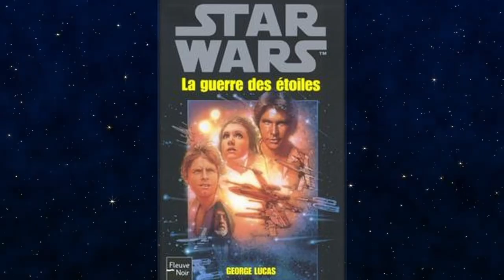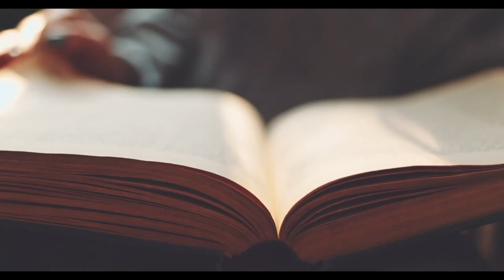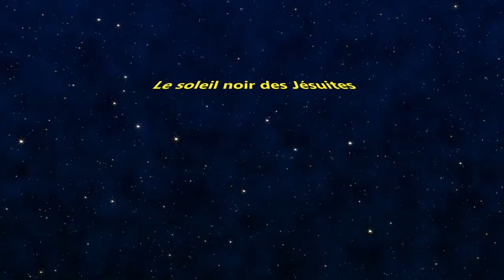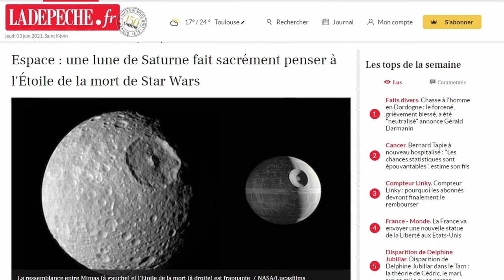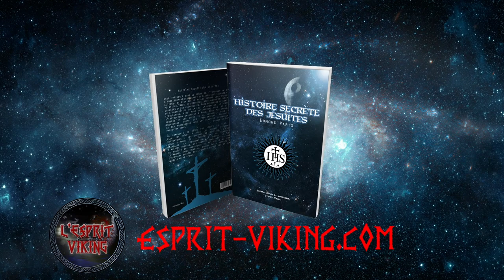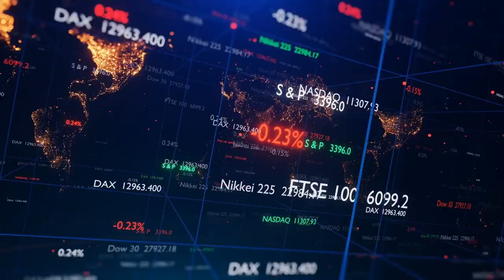Star Wars : Le Message Caché par Georges Lucas - mini Documentaire Pagans TV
Pourquoi Disney a racheté les droits à Georges Lucas si ce n'est pour détourner et faire oublier les œuvres originelles de 1980 ? Les 3 premiers films illustrent la guerre "Druides Odiniques contre Empire Christo-Romain" qui s'est perpétuée jusqu'au XXe siècle dans la franc-maçonnerie. Découvrez le sens caché et comment Georges Lucas a dénoncé les Jésuites.

-Se procurer les livres avant qu'ils ne soient brûlés par les néo-inquisiteurs

PS : Pagans TV est la seule chaine qui traite de l'histoire sans aucune influence idéologique ou religieuse, ce qui n'est pas le cas des chaines concurrentes comme Julie Couvreur, mysteria, nota bene, nurea TV, Arcana, planète RAW, Christopher Lannes, la folle histoire, Thomas Laurent ou Roch Sauquere.